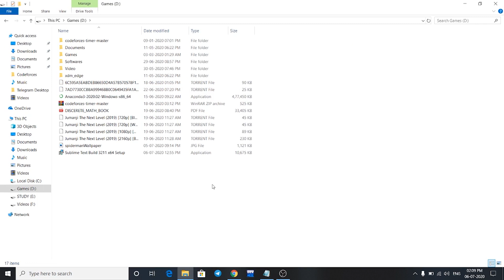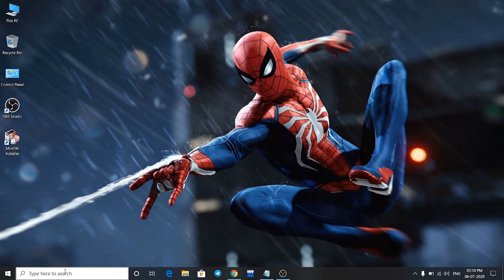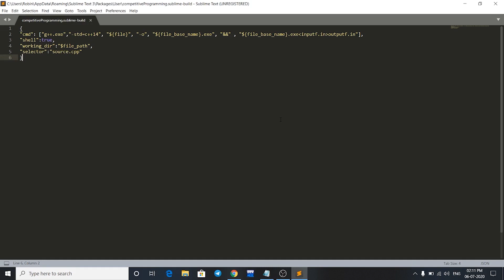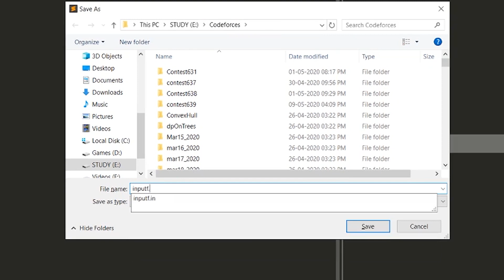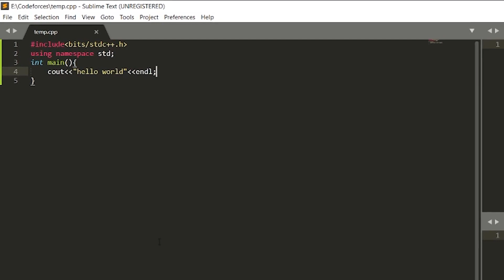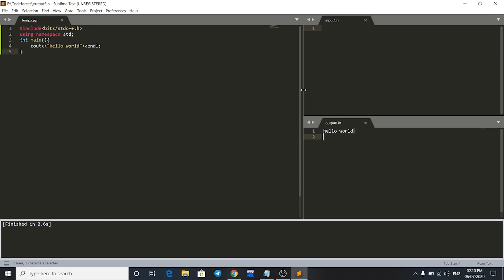How To Setup Sublime Text For C++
Hey guys, I am going to show you how you can install Sublime Text for C++.